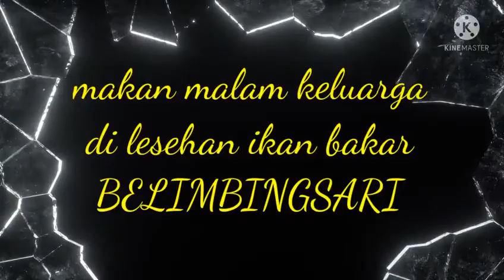makan malam bersama keluarga dilesehan ikan bakar BLIMBINGSARI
Assalamualaikum sahabat semua apa kabar semoga sehat selalu dalam lindungan Allah Swt.kali ini saya meriview kegiatan makan malam keluarga di lesehan ikan bakar blimbingsari lesehan ikan bakar yang dijamin maknyus dan ketagihan kalau kesana